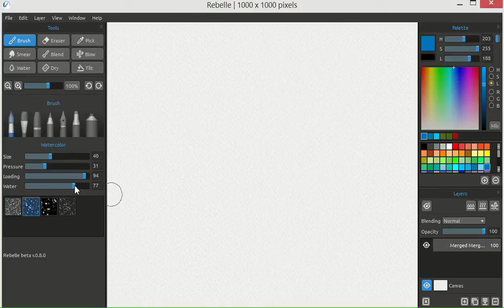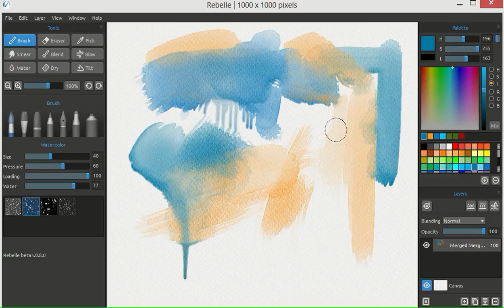Rebelle Digital Watercolor doodle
A quick doodle with Rebelle Digital Watercolor software.